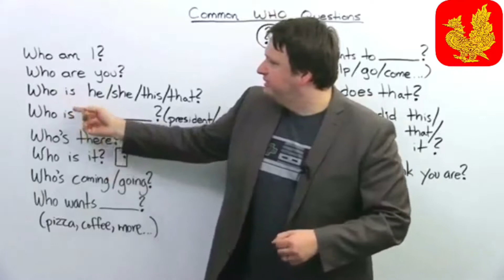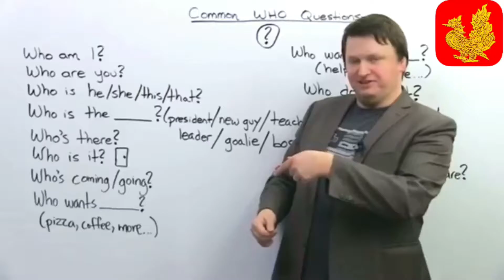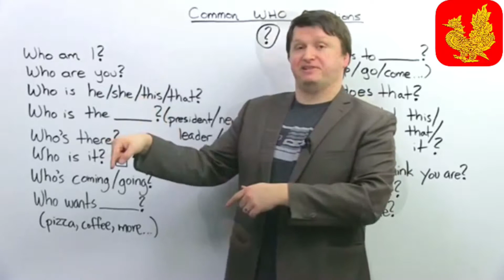Learn English with Mon language 11